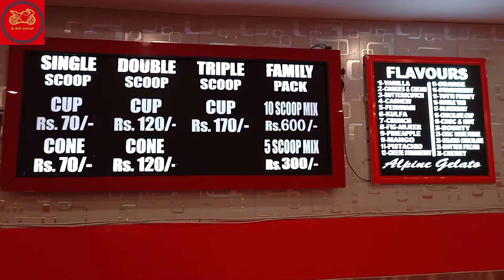Sunday Ride | my channel review | alpine gelato | moto vlog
Assalamu Alikum
wellcome to my channel
A dot travel
my name is asif Ahmed
I am frome karachi pakistan

This video was made by May for Sunday Ride
 And told me about my channel